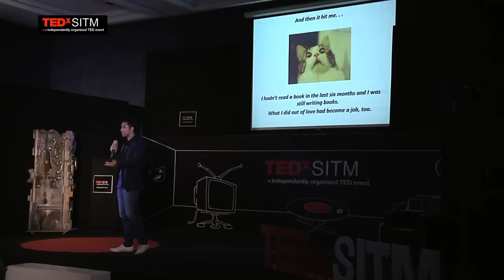It hurts to be safe: Durjoy Datta atTEDxSITM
Durjoy Datta (born 7 February 1987) is a bestselling Indian novelist. He also writes for television and movies. He has a youth show, SADDA HAQ, on Channel V and "Ek Veer Ki Ardaas...Veera" on Star Plus to his credit. He graduated from Delhi College of Engineering and then went on to do PGDBM in marketing from Management Development Institute and Frankfurt School of Finance & Management. He has co-founded Grapevine India Publishers. He is the bestselling author of nine books. In 2009, he was recognized as a young achiever by The Times of India. He was also chosen as one of the two young achievers in the field of Media and Communications by Whistling Woods International in 2011. In 2012, he was one of the recipients of the Teacher's Achievement Awards, joining the likes of Ranbir Kapoor, Anushka Sharma, and Prahlad Kakkar among others. He has also spoken in various TEDx conferences in colleges across India. He was one of the highest selling Indian authors in fiction.